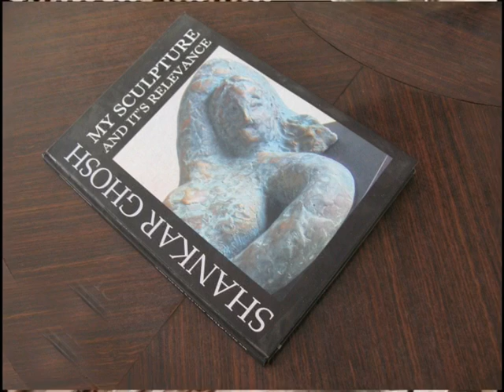Sculptor Sankar Ghosh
A senior sculptor of Kolkata, India speaks...